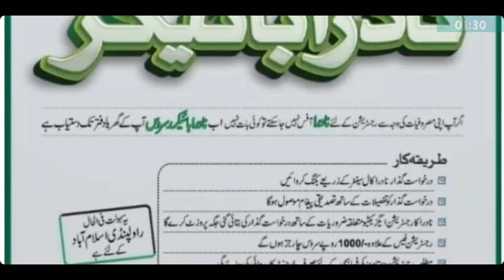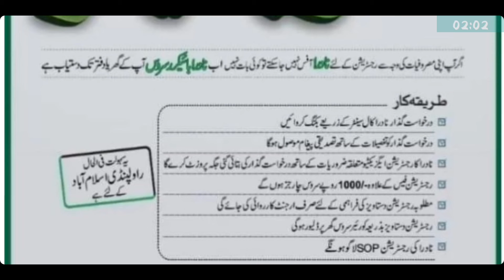Nadra new biker service launch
nadra big announcement nadra biker service but this service available in Rawalpindi and Islamabad also sun manth provided the all Pakistan.
nadra biker service charges Rs 1000 extra charges but normal additional and acceptional registration form family urgent and normal all faces views applied and additional Rs 1000